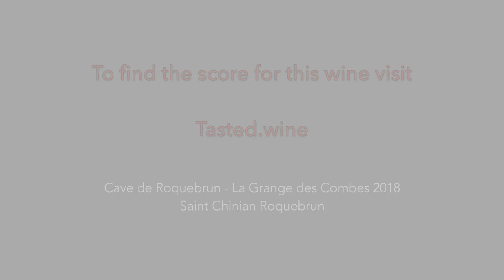Cave de Roquebrun - La Grange des Combes 2018 - Saint Chinian Roquebrun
Youthful dark purple colour. Sweet and ripe nose of fig, black plum, blackberry and dry spices. Very good grip on the palate, still youthful but nuanced with a good notion of freshness, grainy tannin and a long finish.